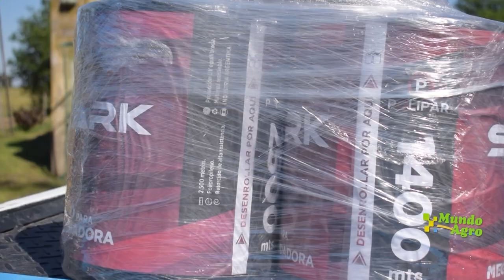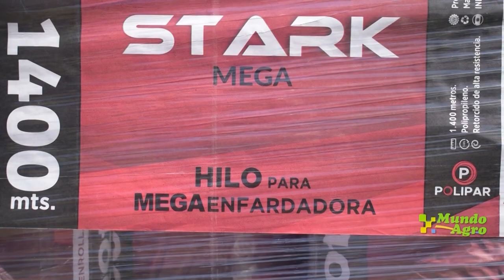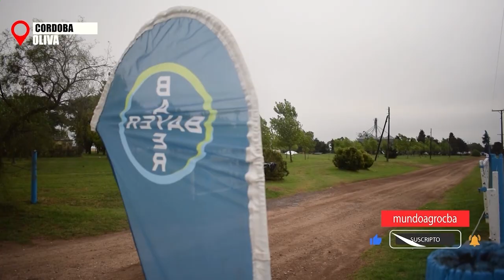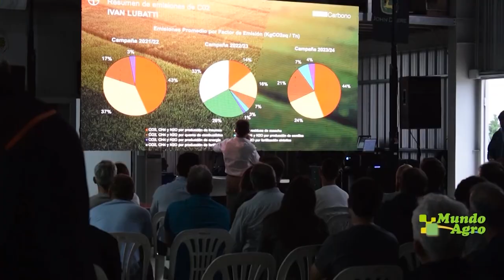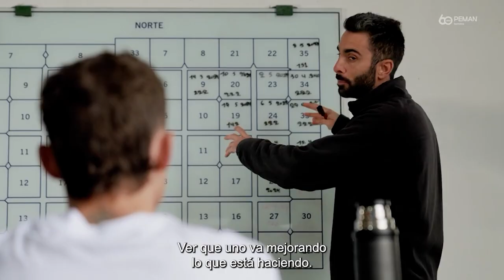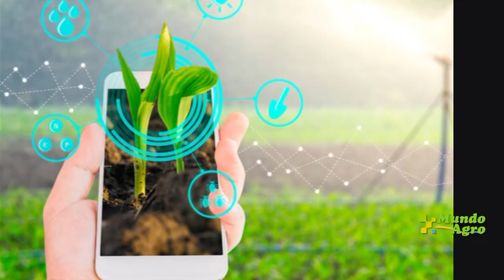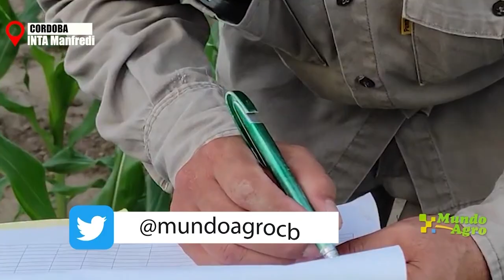MUNDO AGRO CBA PROGRAMA 3797 MARTES 05 NOVIEMBRE 2024